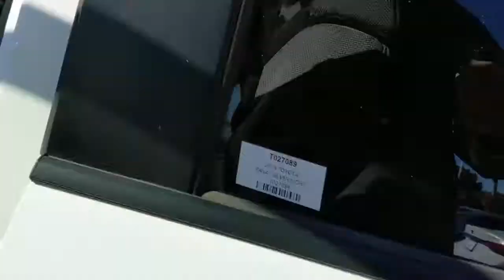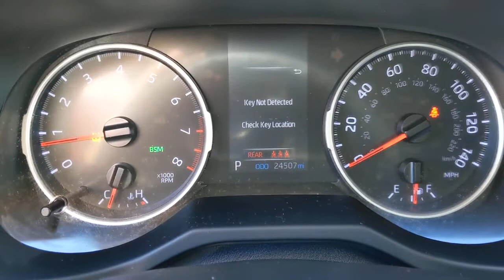2019 Toyota RAV4 Orange County, Garden Grove, Westminster, Santa Ana, Anaheim, CA T027089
Super White Used 2019 Toyota RAV4 available in Garden Grove, California at Toyota Place. Servicing the Orange County, Garden Grove, Westminster, Santa Ana, Anaheim, CA area.

Toyota Place
9670 Trask Ave

Certified. RAV4 Clean CARFAX. Super White 26/35 City/Highway MPGToyota Certified Used Vehicles Details:* Powertrain Limited Warranty: 84 Month/100,000 Mile (whichever comes first) from TCUV purchase date* 160 Point Inspection* Vehicle History* Limited Comprehensive Warranty: 12 Month/12,000 Mile (whichever comes first) from certified purchase date. Roadside Assistance for 1 Year* Warranty Deductible: $50* Transferable Warranty* Roadside AssistanceAwards:* 2019 KBB.com 10 Favorite New-for-2019 Cars * 2019 KBB.com 10 Best SUVs Under $30,000 * 2019 KBB.com Brand Image Awards * 2019 KBB.com Best Resale Value AwardsCall today and ask for our Sales Managers. ALL ADVERTISED PRICES EXCLUDE GOVERNMENT FEES AND TAXES, ANY FINANCE CHARGES, ANY DEALER DOCUMENT PROCESSING CHARGE, ANY ELECTRONIC FILING CHARGE, AND ANY EMISSION TESTING CHARGE.